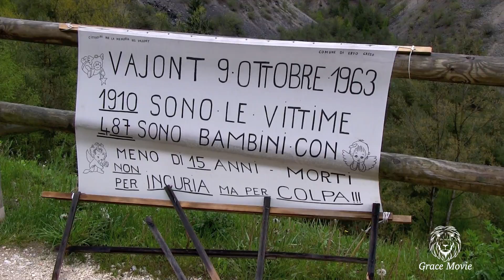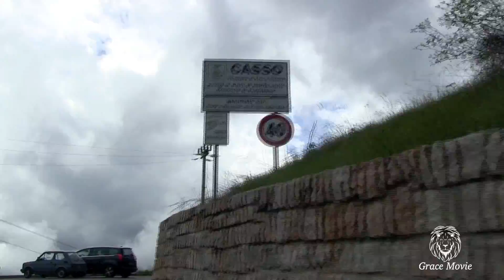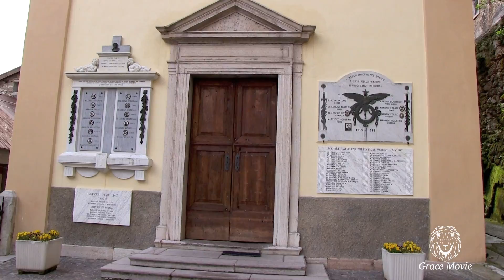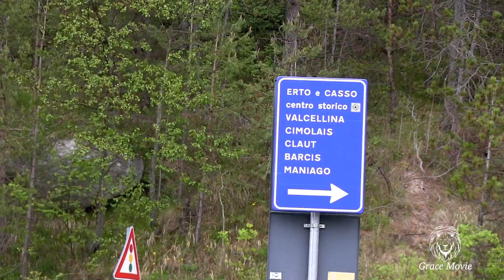Friuli-Venezia Giulia- Erto e Casso la tragedia del Vajont HD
La diga del Vajont, si trova in Friuli-Venezia Giulia.
Fu costruita negli anni tra il 1957 e il 1960, nel territorio del comune di Erto e Casso in provincia di Pordenone lungo il corso del torrente Vajont.
Lo sbarramento è alto mt 261,60 all'epoca della sua costruzione era la diga più alta al mondo.
Il sistema, noto come "grande Vajont" era concepito per sfruttare al massimo tutte le acque e i salti del fiume Piave e dei suoi affluenti, di cui il bacino del Vajont era il cuore.

Alla fine degli anni cinquanta la comunità era profondamente legata all'economia agricola tradizionale, integrata con il piccolo commercio ambulante. Nel 1960, in occasione dell'inizio del primo invaso di collaudo, si verificarono due frane: di conseguenza, venne disposto il monitoraggio del versante instabile, dell'estensione di 200 ettari. Il serbatoio venne nuovamente collaudato effettuando un secondo riempimento nel 1962 e un terzo nell'anno successivo. Nonostante l'imminenza della frana non vennero adottate misure adeguate di protezione degli abitati.

La notte del 9 ottobre 1963, dal vicino Monte Toc, situato di fronte alle frazioni di Erto e Casso, si staccò una parte della montagna che finì nel sottostante bacino idrico delimitato dalla diga del Vajont. Le onde che ne scaturirono distrussero completamente le borgate di Fraseign, Spesse, Pineda, Prada, Marzana e San Martino e parte dei due capoluoghi. Questo tragico episodio, le cui vittime a Erto e Casso furono 347, è noto come disastro del Vajont.

La vicenda,  causò circa duemila morti per il conseguente allagamento della valle di Longarone,
La popolazione superstite fù evacuata in un nuovo Comune.
Nel 1966 alcuni degli abitanti rioccuparono le loro case con l'intento di ridare vita ai paesi